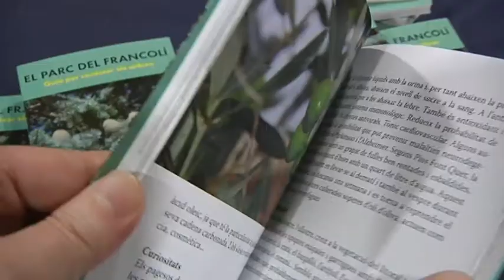Una guia per conèixer les espècies d'arbres que arrelen al Parc del Francolí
El biòleg, farmacèutic i enginyer tècnic agrícola, Raül Font, ens proposa una passejada per la botànica que dóna vida al Parc del Francolí. Ho fa en una guia, presentada ahir al vespre al col•legi de farmacèutics en què documenta les 61 espècies d’arbres que s’han inventariat en aquest parc urbà.  Il•lustrada amb fotografies de Txiqui López, la guia proposa un itinerari botànic per les prop més de 12 hectàrees del Parc del Francolí. En la guia, Font, amb vocació divulgativa, descriu les espècies, parla del seu cultiu, usos i propietats medicinals. El biòleg assegura que al Parc del Francolí hi conviuen espècies mediterrànies i també d’altres d’exòtiques, importades de fora.